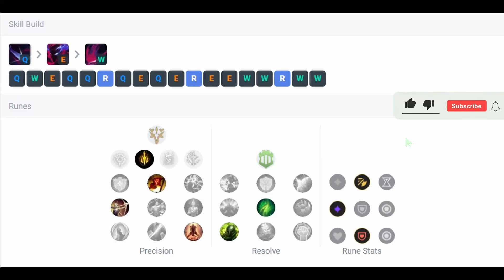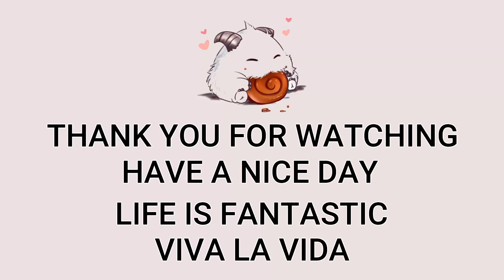Yone Top VS Urgot | Patch 12.23